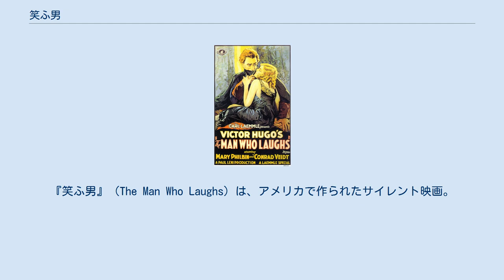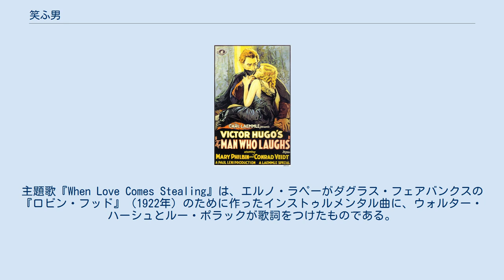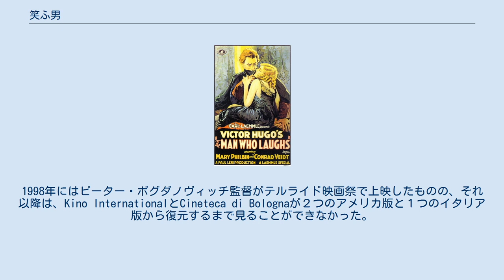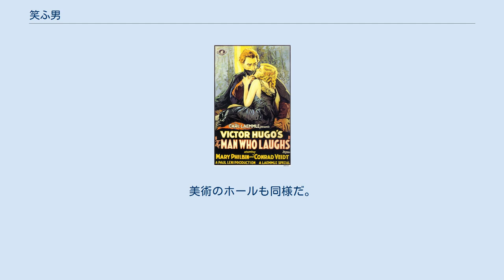笑ふ男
ヴィクトル・ユーゴー原作の映画作品
『笑ふ男』（The Man Who Laughs）は、アメリカで作られたサイレント映画。
原作はヴィクトル・ユーゴーの小説『笑う男』で、ドイツ表現主義のパウル・レニが監督した。
『ノートルダムの傴僂男』（1923年）に似た恋愛映画だが、主人公グウィンプレンの怪奇な風貌からホラー映画に分類されることが多い。
評論家のロジャー・イーバートは、「『笑ふ男』はメロドラマであるが、時として剣戟映画になり、表現主義的な陰鬱さに浸されてホラー映画のようにもなる」と評している。
1927年4月に完成していたが、その後ウィリアム・フォックスが導入したムーヴィートーンを使って、効果音や音楽、さらにウォルター・ハーシュ、ルー・ポラック、エルノ・ラペー作の主題歌『When Love Comes Stealing』を追加し、トーキーとして1928年4月に公開された。
なお、『笑ふ男』という表記は初公開時の表記で、近年は『笑う男』と表記されている。
 17世紀のイングランド、ジェームズ2世は邪悪な道化師バーキルフェドロの口車に乗って、政敵クランチャーリー卿を鉄の処女で処刑し、卿の幼い息子グウィンプレンの顔に外科手術によって永遠の笑いを刻みつける。
雪の中に捨てられたグウィンプレンは女の赤ちゃんを抱いたまま死んでいた母親を発見。
グウィンプレンは赤ちゃんを抱いてさまよい歩き、やがてウルシュスという男に拾われる。
女の子デアは盲目であることがわかる。
 成長したグウィンプレンは見世物「笑い男」となり、ウルシュス、デアと旅を続けている。
グウィンプレンとデアは愛し合っている。
 そこに、グウィンプレンの出生の秘密を知るバーキルフェドロや、グウィンプレンを誘惑する女公爵ジョシアナが現れ……。
 ユニバーサル・ピクチャーズはヴィクトル・ユーゴー原作の『ノートルダム・ド・パリ』（1923年）の映画化の成功を受けて、主演したロン・チェイニーの次回作を熱望した。
『オペラ座の怪人』の映画化が提案されたが、ユニバーサルの重役たちが拒否。
代わりにユーゴーの『笑う男』が持ち上がった。
原作が出版されたのは1869年だがイギリスとフランスでは不評で成功しなかった。
とはいえ、1908年にフランスのパテで、1921年にオーストリアのOlympic-Film社で、二度映画化されていた。
 チェイニーと契約したにもかかわらず、制作は始まらなかった。
理由は、フランスのスタジオ Société Générale des Filmsから映画権を取得できなかったからである。
契約は変更され、代わりに作られたのが『オペラの怪人』（1925年）だった。
『オペラの怪人』成功の後、ユニバーサルの社長カール・レムリは再び『笑う男』の映画化に向けて動き始めた。
レムニは『裏町の怪老窟』が国際的に評価されたパウル・レニ監督をハリウッドに招き、まず『猫とカナリヤ』を撮らせた。
さらに、『裏町の怪老窟』でレニと組んだコンラート・ファイトをチャイニーの代わりに主演させることにした。
ファイトは『カリガリ博士』に出演したことでも知られていた。
一方、デア役は『オペラの怪人』でチャイニーの相手役を務めたメアリー・フィルビンを起用した。
 美術には『猫とカナリヤ』でレニと組んだチャールズ・D・ホール。
グウィンプレンのメイクを担当したのはジャック・ピアース。
 ユニバーサルはこの映画に当時としては破格の100万ドル以上を投じた。
 サイレント映画の上映では通常、劇場で音楽の伴奏がつけられる。
ピアノだけの場合もあるし、オーケストラの場合もあるし、劇場によってばらばらだった。
フォトプレイヤーやシアターオルガンが開発され、1900年から1930年にかけて劇場に設置され、ピアニストやオーケストラの仕事を奪っていったが、設置されていなかったり、水準に達しないところもあった。
1920年代後半になると、メジャーの映画会社は録音した音楽を映画とともに供給し、絵と音をシンクロさせることに方針を変えた。
 『笑ふ男』はサイレント映画として公開されたが、最初の上映の成功を受けて、上映をいったん休止し、効果音と音楽、さらに主題歌も付けて改めて公開した。
それにはムービートーンのサウンド・オン・フィルム方式を使用した。...